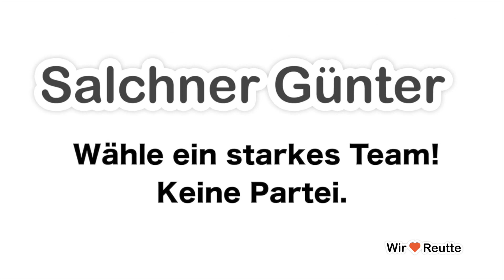Bürgermeisterliste Günter Salchner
Schickt uns einfach ein Foto von eurem Lieblingsplatz in Reutte und erhaltet dafür eine Tasse mit dem der Botschaft die uns verbindet.

...und vergesst nicht, Eure Postadresse mitanzugeben, damit die Tasse zu Euch findet.